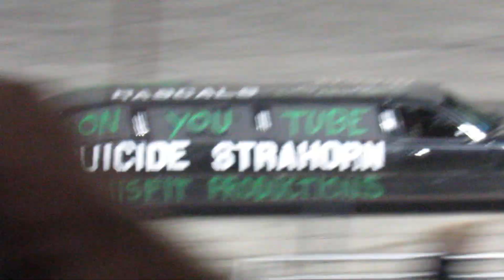Last ever Night of Thrills at Rockford Speedway- Suicide Strahorn Limo Stunt